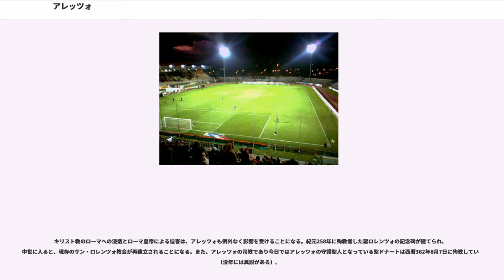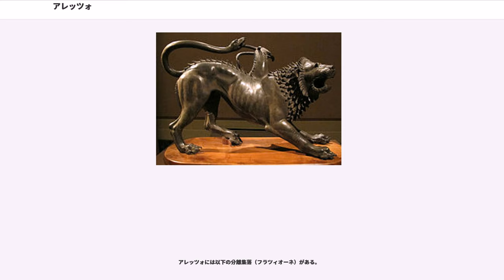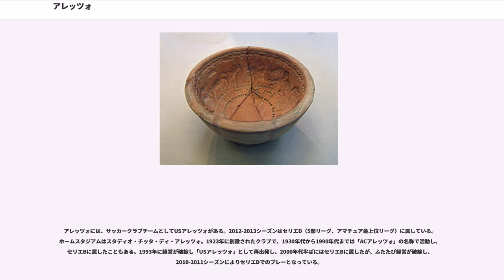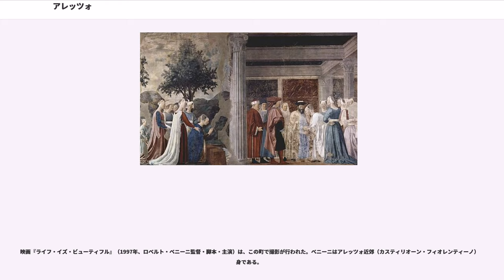アレッツォ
アレッツォ（ ）は、イタリア共和国トスカーナ州にある都市で、その周辺地域を含む人口約9万8000人の基礎自治体（コムーネ）。アレッツォ県の県都である。

アルノ川中流に臨み、中世の美術で著名。
アレッツォ県南部のコムーネ。シエーナから東北東へ約48km、ペルージャから北西へ約57km、州都フィレンツェから南東へ約61km、首都ローマから北北西へ約180kmの距離にある。

隣接するコムーネは以下の通り。PGはペルージャ県所属。

アレッツォの歴史は非常に古く、アレッツォの分離集落であるオルモ () で発掘されたいわゆる「オルモの頭蓋骨」は旧石器時代のものだと推測されている。

古代ローマの歴史家ティトゥス・リウィウスは、アレッツォがエトルリアの首都 () の一つであると著書に記している。

エトルリア同盟の一部であり、ドデカポリスと呼ばれる12の主要都市の一つに数えられている。エトルリア時代のアレッツォはサン・ピエトロの丘（現在はアレッツォ大聖堂がある）とサン・ドナートの丘（現在のメディチ家の城塞がある）の付近一帯を占めており、周辺地域との交易の中心でもあり、1万から2万の人口を擁したと推測されている。当時、数多くの神殿や聖堂があり、土器や青銅器、像などが数多く発掘されている。「アレッツォのキメラ」として知られる像や、エウフロニオスの作と推測されるヘーラクレースとテラモーンがアマゾーンと戦っている場面が描かれているクラテール（甕）などがアレッツォ近郊から発掘された物として有名である。
古代ローマ共和国が勢力を拡大する紀元前4世紀後半には、アレッツォは次第にローマへ併合されていった。ローマ時代にはアレティウム () の名で呼ばれた。紀元前283年ころにはガリア人が町を包囲した（アレティウムの戦い）。ポエニ戦争の頃になると、大量の穀物、武具といった軍需物資を供給するなど、ローマでも重要な地位を占めるとともに経済や農業の発達を見ることができる。帝政ローマにおいても、アレッツォはローマの第3の都市として栄えていた。農業活動が充実し、独特の押印模様のあるアレッツォ陶器は100以上の陶器製造工場が存在し、古代世界の至るところに輸出され町の主要な収入源となっていった。

キリスト教のローマへの浸透とローマ皇帝による迫害は、アレッツォも例外なく影響を受けることになる。紀元258年に殉教者した聖ロレンツォの記念碑が建てられ、中世に入ると、現存のサン・ロレンツォ教会が再建立されることになる。また、アレッツォの司教であり今日ではアレッツォの守護聖人となっている聖ドナートは西暦362年8月7日に殉教している（没年には異説がある）。

14世紀頃には、フィレンツェ共和国に併合される。15世紀から16世紀初頭のアレッツォはフィレンツェ支配への反乱とその鎮圧がたびたび発生した。15世紀末には人口も5000人を割り込み、急激な人口減少を招いたが、その一方で建築技術には目覚ましいものがあり、数多くの教会、宮殿、メディチ家城塞などがこの時期に建造されている。
アレッツォの支配はトスカーナ大公国へ移行し、大公レオポルド1世による改革が実施されるが、この改革は貴族社会と町の労働者の反対を呼び起こした。1796年2月1日に発生した地震が経済危機と飢饉をもたらし、民衆蜂起が1799年5月6日から同年10月19日に引き起こされる。

1801年、リュネヴィルの和約でトスカーナ大公国がフランスへ譲渡される。その後、ナポレオン1世の皇后エリザ・ボナパルトが大公位に就くことでトスカーナ大公国は復活しアレッツォも帰属することになる。その後、トスカーナ大公国のサルデーニャ王国への併合、サルデーニャ王国のイタリア統一によるイタリア王国建国とアレッツォは帰属を換えて行く。

アレッツォには以下の分離集落（フラツィオーネ）がある。

アレッツォには、サッカークラブチームとしてUSアレッツォがある。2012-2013シーズンはセリエD（5部リーグ、アマチュア最上位リーグ）に属している。ホームスタジアムはスタディオ・チッタ・ディ・アレッツォ。1923年に創設されたクラブで、1930年代から1990年代までは「ACアレッツォ」の名称で活動し、セリエBに属したこともある。1993年に経営が破綻し「USアレッツォ」として再出発し、2000年代半ばにはセリエBに属したが、ふたたび経営が破綻し、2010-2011シーズンによりセリエDでのプレーとなっている。

例年...